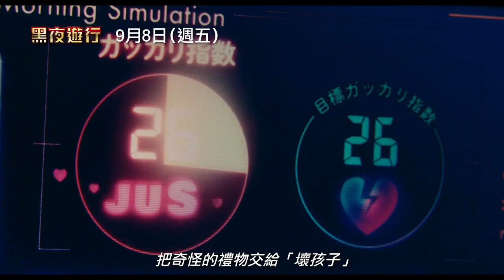喜樂時代影城 2023-09-08【黑夜遊行】電影預告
電影名稱：黑夜遊行  Black Night Parade

影片類型：奇幻 喜劇
發行公司：車庫娛樂

考試失敗、求職失敗、也沒有戀人，不起眼的日野三春（吉澤亮）這三年來都在超商打工。

在眾人沉浸在聖誕節氣氛的某一天，身穿黑色聖誕衣的神祕男性突然出現在三春面前，「從今天起你就是正職員工了」說完後他就將三春強制帶到北極。

在那裡有一家名為「聖誕老人之家」的公司，三春開始作為「黑色聖誕老人」替全世界的孩子配送禮物，卻也漸漸發現公司不為人知的祕密……。